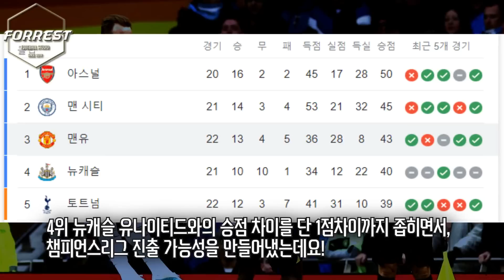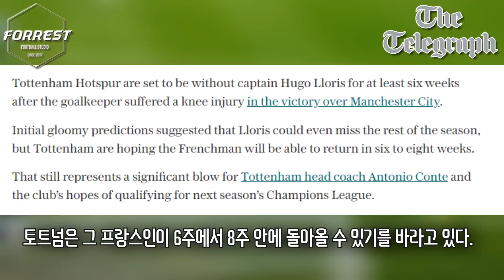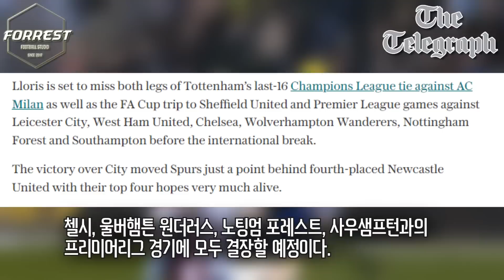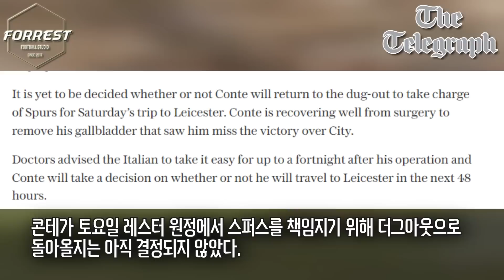긴급속보 토트넘 날벼락! 결국 쓰러진 주장 요리스 6주 아웃 최소 10경기 결장한다. 위기에 빠진 토트넘..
구독!